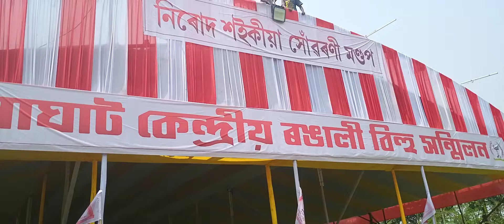Rongali Bihu Festival invitation at Golaghat by#Tai Ahom Yuba Parishad Assam (BTSU and it's members)